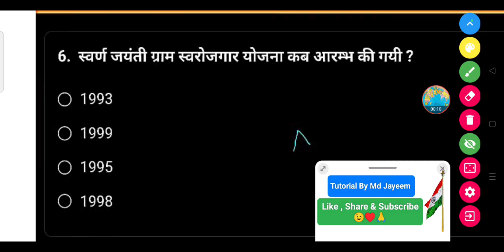स्वर्ण जयंती ग्राम स्वरोजगार योजना कब आरम्भ की गयी ?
1993

 1999

 1995

 1998